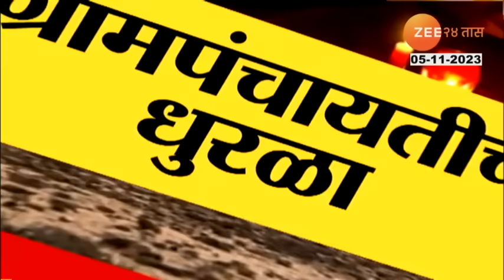Special Report | पुरोगामी महाराष्ट्राला लाजवणारा प्रकार; ग्रामपंचायत निवडणुकात अंधश्रद्धेचा बाजार